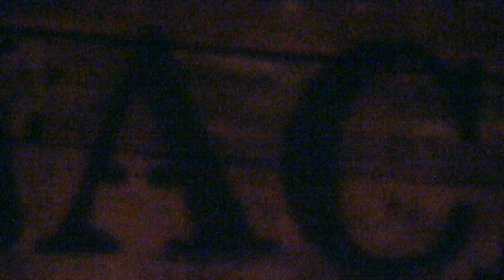Rick HUGHES chante THE BEATLES Jack Saloon 2015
HELTER SKELTER / OH DARLING A film by Luc Grisé
Vieux-Montreal Québec Canada 10 janvier 2015